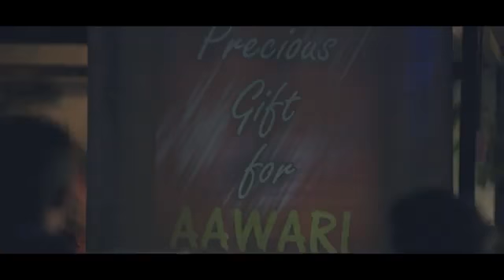Aawari | A Beautiful Lie | Official Vidio | Mohammed Salamat | Lion Yuvraj | Aanchal Shah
Parvraj Productions

Video Credits
Cast: Lion Yuvraj & Aanchal Shah
Singer: Mohammed Salamat - Bollywood Playback Singer (Hum Dil De Chuke Sanam Title Fame)
Lyrics: Krutarth Bhatt
Recording: Mayur Hassan (Kshitij Studio Delhi)
Mix & Master: Hassan Brothers ( Delhi)